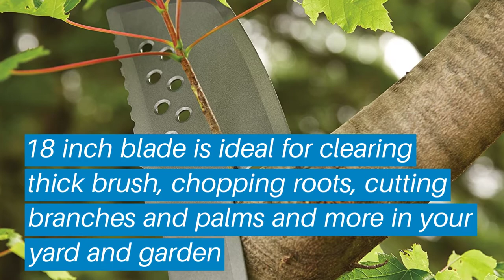Top 5 Best Fiskars Splitting Axe: Best Fiskars Splitting Axe Reviews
Top 5 Best Fiskars Splitting Axe: Best Fiskars Splitting Axe Reviews | Top Best Fiskars Splitting Axe (Buying Guide)

✅ Are you Thinking to purchase the best Fiskars Splitting Axe? This video will help exactly which are the best budget Best Fiskars Splitting Axe on the market today.

⬇️Click to Show More⬇️

Fiskars 29 Inch Machete Axe
Fiskars Brush Axe
Fiskars X15 Chopping Axe, 23.5-Inch
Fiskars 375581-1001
Fiskars 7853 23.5" Splitting Axe

Don’t miss this in-depth review of the best Fiskars Splitting Axes for the money, and enjoy your first or new Best Fiskars Splitting Axes buying.